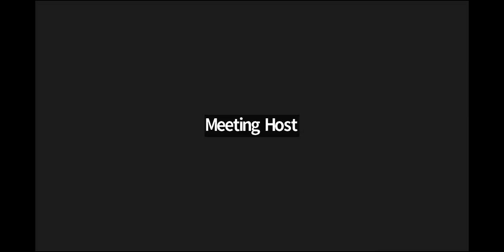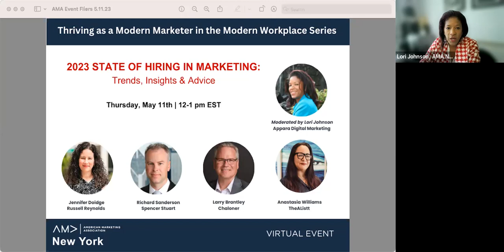Thriving as a Modern Marketer in the Modern Workplace Series – Session 1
2023 State of Hiring in Marketing: Trends, Insights & Advice

Marketing has rapidly become an important growth engine for companies in the modern workplace. But the ever-evolving economic, media and tech landscape has challenged marketers to not only pivot their marketing plans but to keep up their knowledge, skills, and network. Are you wondering how to navigate this ongoing change and keep your career progressing as a modern marketer?

AMA New York brings you the Thriving as a Modern Marketer in the Modern Workplace Series.

Join us for the first of our session, “2023 State of Hiring in Marketing,” — a live discussion with senior leaders from well-renowned Executive Recruitment firms. We will discuss how the hiring landscape has gone from a candidate-driven market to an employer-driven one. Get insights from experts on the current business trends driving the Marketing recruitment landscape. Hear firsthand how to stand out in a competitive job market and get hired for your dream job in 2023.

In this webinar, we will cover:

*The current state of the job market
*State of hiring in marketing and in-demand roles
*How to find your next opportunity in this market

for more information about AMA New York.